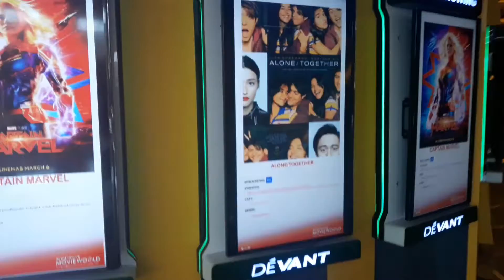Nag Pa Massage Kami!! Nag TEAM ko | Ang Sakit Pala 🤣🤣